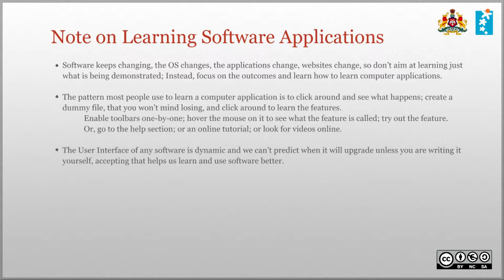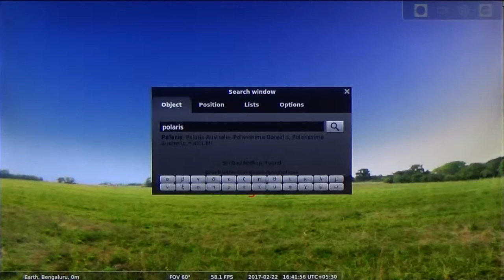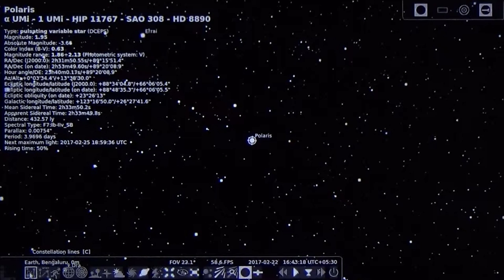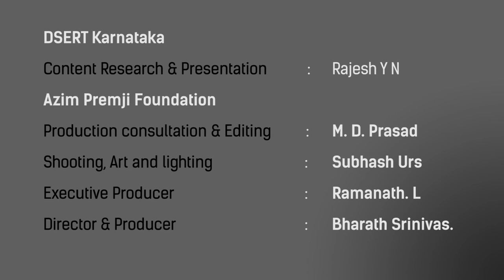Finding pole star